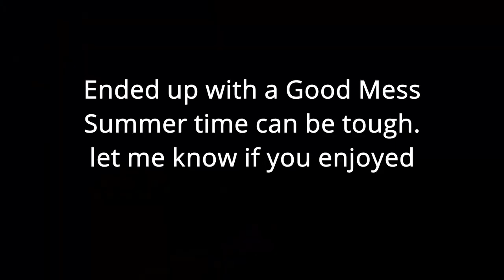A Day With The Crappieman | Crappie Fishing 2021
We decided to setup a camera for the crappieman up front. The fish are in a summer time crappie fishing slump the oxygen is really bad they are sluggish and dont wanna bite but we managed to catch a few. If you liked this video he plans on making more solo videos once they start biting again.